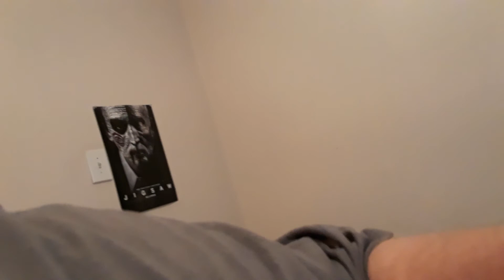ALEXA BLISS CASHES IN!!! 06/17/2018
WINNER OF THE MEN'S 8 MAN MATCH: BRAUN STROWMAN